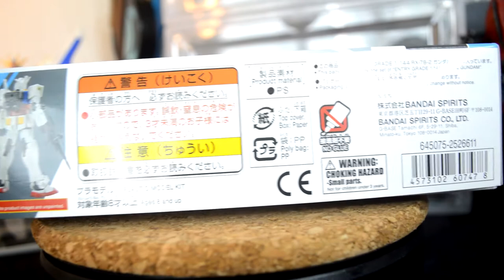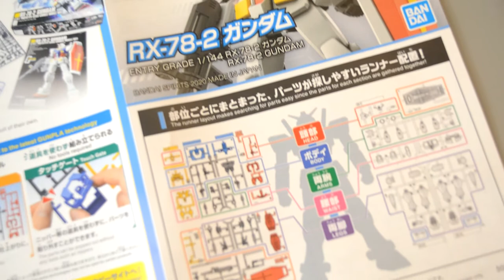Entry Grade 1/144 RX-78-2 Gundam | Review [0103]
Review of the new RX-78-2 Gundam Entry Grade, does it perform as good as people around the world said it was? Let's check it out!

Chapter

00:00 Intro: Box Art / Unbox
01:47 360 Look
02:16 Comparison
03:29 Articulation
06:43 Accessories
07:52 Pose Examples
10:35 More Pose Examples 360
11:40 Display
11:54 Ending

Details

1) Putaro Plastic Modeller (Gunpla/Toys)

1) Putra Zulkharnain (Personal)
4) Pla-Robo - Gunpla / Toys - ? / ? (Group/Gunpla/Toys)